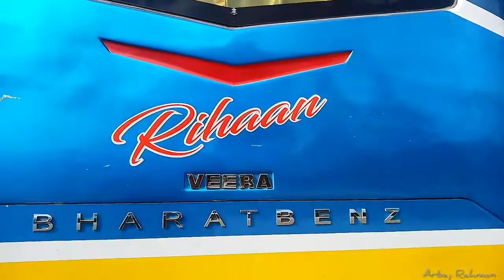BHARAT BENZ Luxury AC Bus | VEERA V7 | Baikuntha Travels | ASSAM | Guwahati | Jorhat | Sibsagar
BAIKUNTHA TRAVELS REVIEW !
BHARAT BENZ VEERA V7 COACH

Here comes the video of Baikuntha Bharat Benz plying between Guwahati - Nazira via Jorhat & Sibsagar.

A short cabin ride, detailed review of bus and other info regarding the bus.

Built by- Veera Vahana Udyog
Model Name- Veera v7 Coach
Chassis- Bharat Benz 1623
Coach numbers- AS-01LC-4500 & AS-01LC-4600

Do share you thoughts..& also share the video..😊